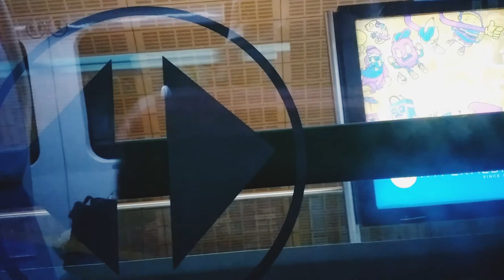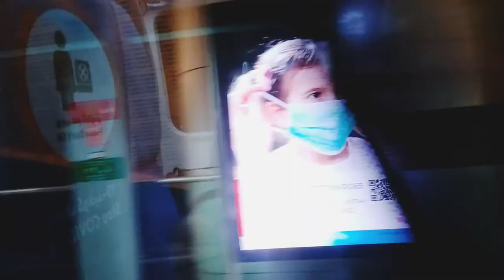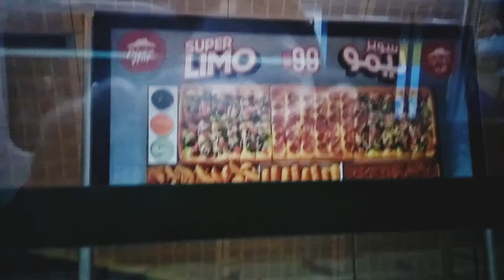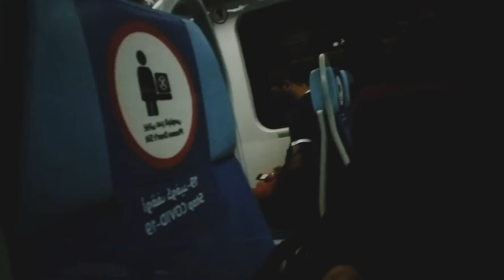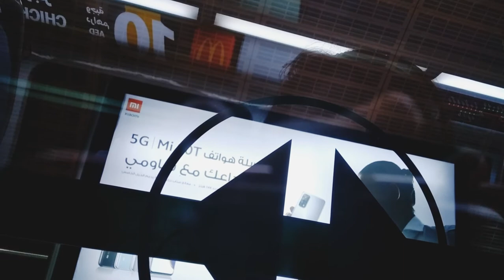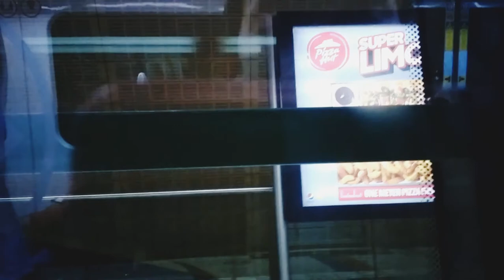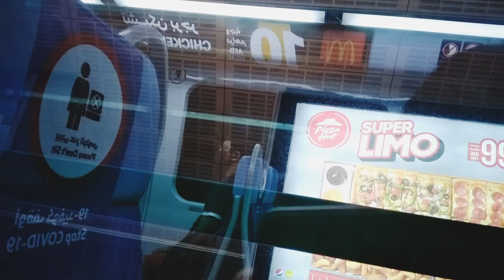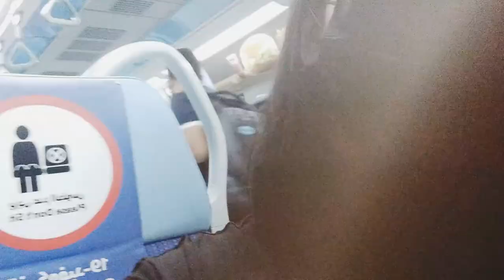Travel Inside the Metro Station in UAE from ALSAFA METRO TO IBN BATOTA METRO